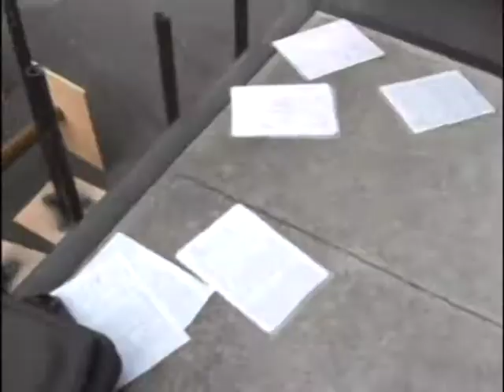イベント 準備 搬入口前にて 舞台監督 中野村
川越アイアイホールにて